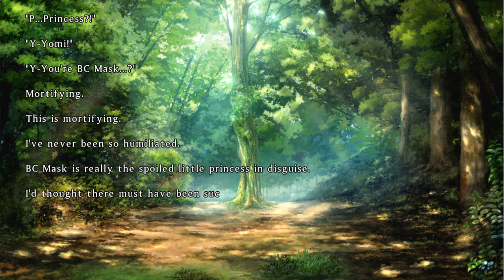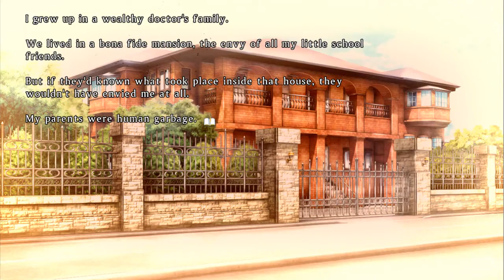Let's Play Senran Kagura Burst Re: Newal; Part 25-What? No way!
How, just how?!?!